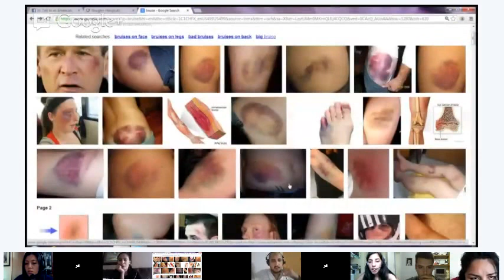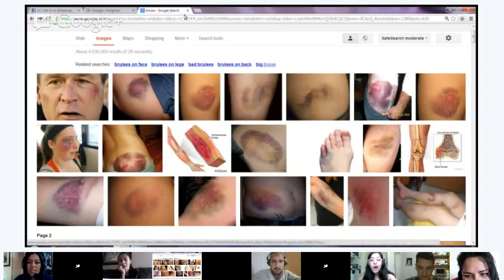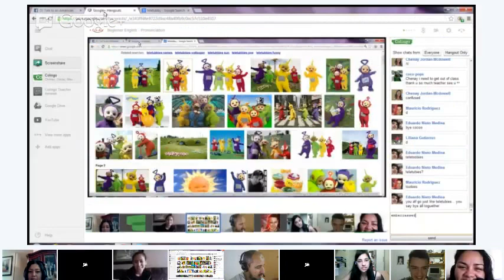Beginner English - Pronunciation